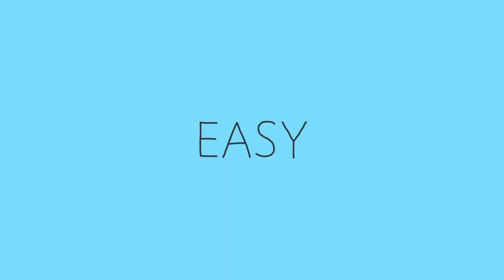The Auto-Interview : Of monsters and men